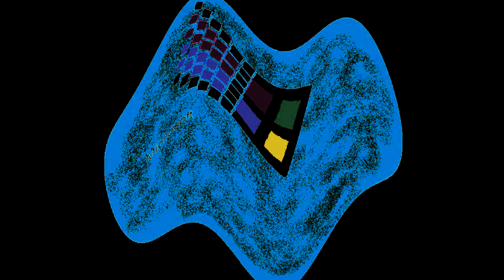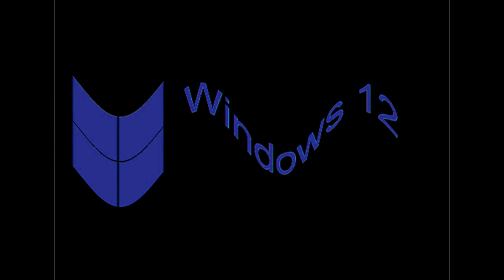All Windows Animations From MS Paint Updated V2 in G Major 1212